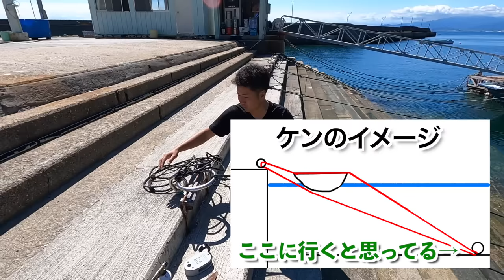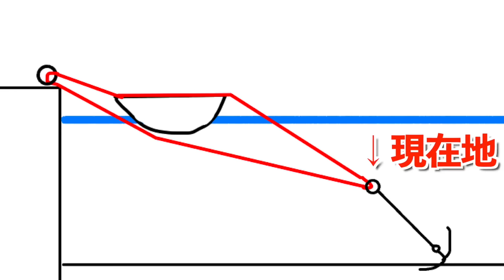【誰も知らない】船の係留の方法とは・・・